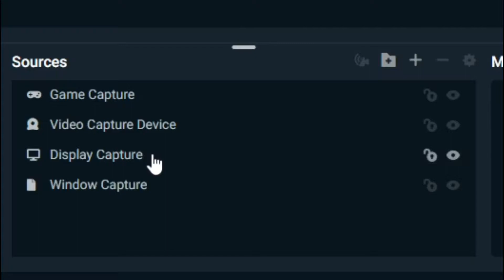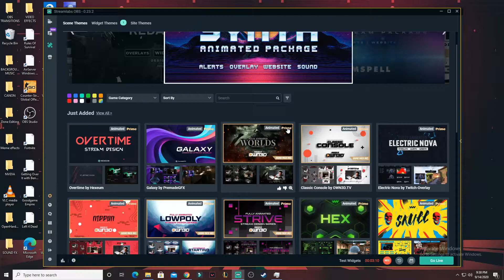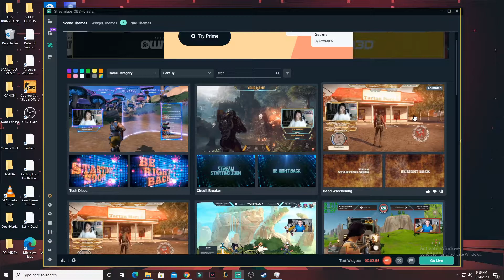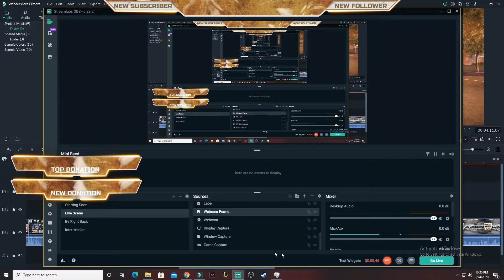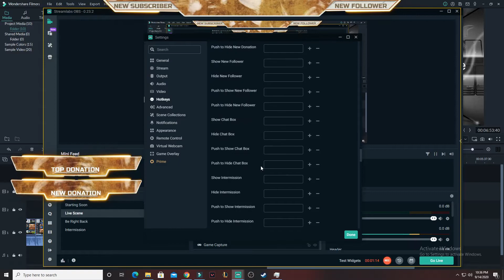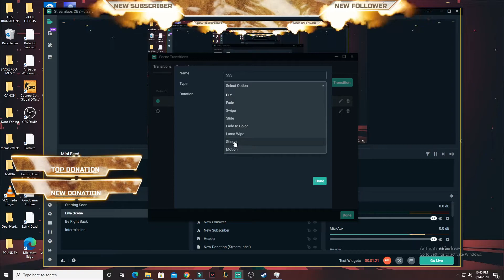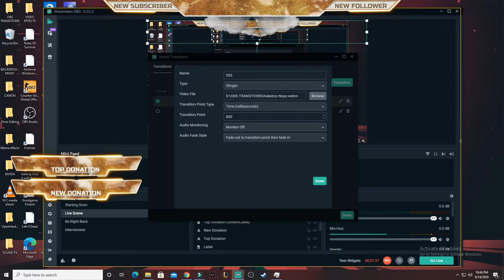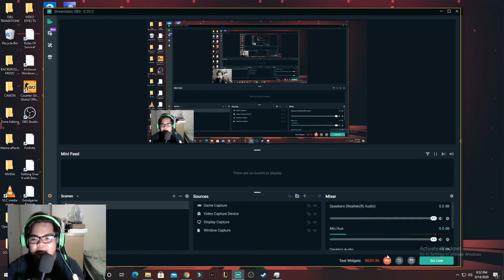Tutorial On Streamlabs OBS For Better STREAMING!!! (Tagalog)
In this video I’ll show you how to add overlays for FREE! How to add transitions on each scenes, and how to fix your audio microphone.